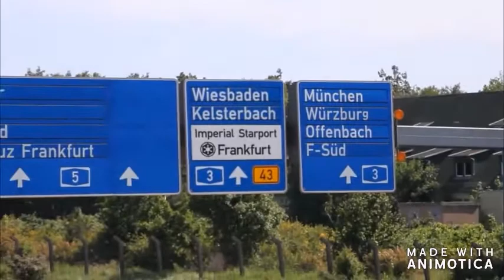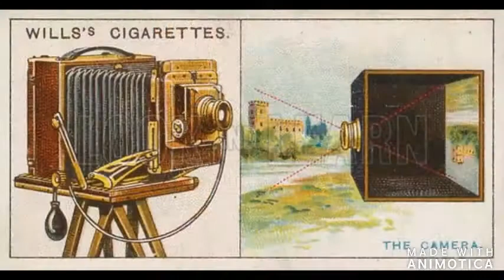sultans of swing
Star Wars is a metaphorical camera obscura it reverses 911 into characters living twins,instead of buildings, etcetc, coincidently the early egyptian ones looked similar to Kubrick’s monolith, and calling c3po human cyborg relations is the same as saying oil and petrol is what keeps the machines going, hence OPEC backwards, is c3po
unless that is you believe the collapse footage to be real,lol
obviously 12 hundred foot buildings dont disappear before they hit the ground, prerecorded movie , i refer you to september clues by simon shack,
but if like me you always wanted to know how why how and who did it,
or you know the collapse footage had to be prefabricated, hopefully you,ll enjoy this ,

“The Pledge” in this trick “The Pledge” was 2001 space odyssey showing gullible apes with a bone clubs evolving and exploring space, the houseclown symbolism in the dawn of man opening has been explained partially by existing houseclowns like bill cooper, cooper was not legit, controlled like most houseclowns
the dawn of man was a tuesday , it was when both sides of space flight hustle fooled their own gullible apes ,much the same way they always do
so usa and russia whilst adopting cold war fear and paranoia ,
all whilst they were planning the next hustle “terra-ism”.

so 19 apemen with boneclubs the dawn of man scene became 19 hi jackers with box cutters

The second act is called “The Turn”. The magician takes the ordinary something and makes it do something extraordinary. Now you’re looking for the secret… but you won’t find it, because of course you’re not really looking. You don’t really want to know. You want to be fooled.The magician takes the ordinary something and makes it do something extraordinary
“the turn”
in this case “the turn” is the movie star wars not only does it mirror the events of sep 11 ,and has counterparts for all the important events of that day
remember the solomon building came back for the finale , much the same way as han solo-man did in star wars
1, millennium fall-con = September the 11 2001, millennium falcon han solo spaceship. Stand in the plaza (911AZA) and look up to the top of thetowers and voila , THE MILLENIUM FALL-CON

it also encompasses masonic doctrine and cosmist psi phi , the two groups that brought you the cold war ,space race, and tim ozman “terra-ism”

please be aware that i dont believe 911 was the start of modern day terra-ism
i believe that the artistocrats knew they could sell the collapse with the help of media and other shills, judy wood fetzer etc etc
i mean come on none of the shills or gatekeepers ever looked into miniatures
pay attention, the father of ,
4 the empire strikes back (2nd film) , and so does the empire state building
3. the mfc takes luke and leia to cloud city . the collapsing towers cause new York to become cloud city
2, the male and female twins, luke and leia ,tower a and b.
and so on and soforth .
but lucas takes that to the nth degree by mixing them to fabricate the jedi religion, who also disappear on death like the jihad

so smile for kubricks kamera

like i say some are literal translations calling c3po human cyborg relations is the same as saying oil and petrol is what keeps the machines going, hence OPEC backwards, is c3po
coincidently the early egyptian kamera obscuras looked similar to Kubrick’s monolith,